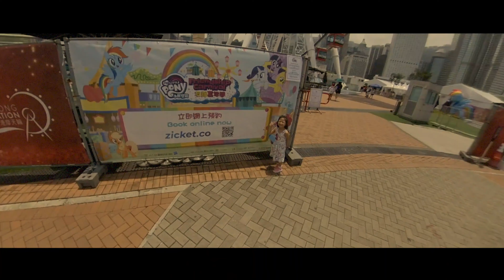INSTA 360 ONE X / TIMESHIFT / FRIENDSHIP CARNIVAL HONGKONG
I love my insta 360 ONE X, this is my second attempt using Timeshift effects and i am so happy that it turn out good...what do you think guys? im still working out about the transition.almost there. i wont stop till i master it...but first enjoy this video,its a short clips of my family visiting the friendship carnival here in central hongkong.